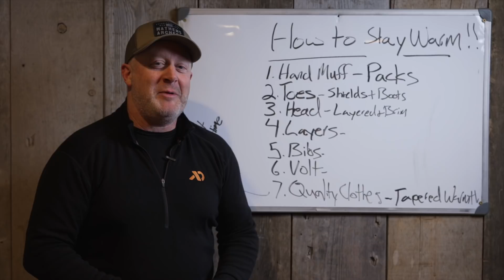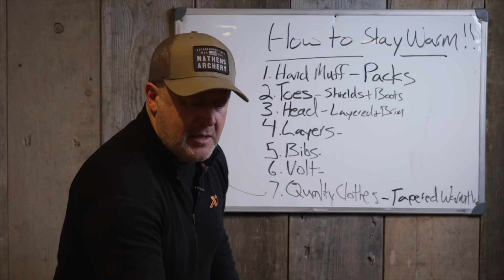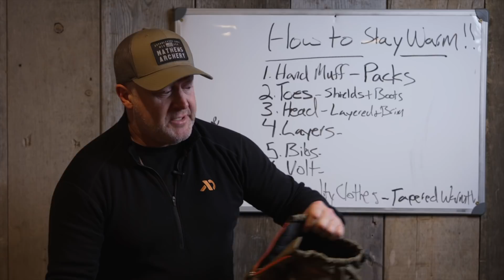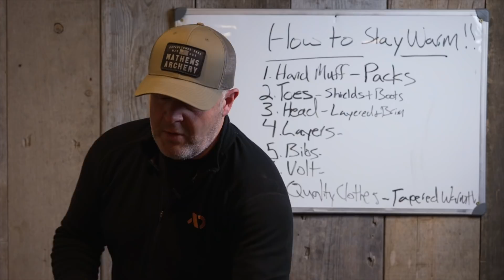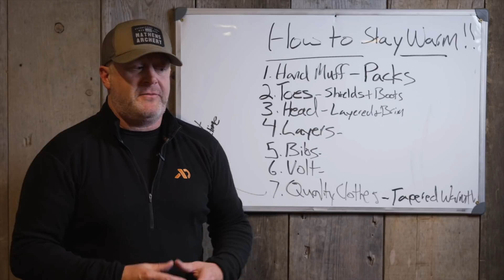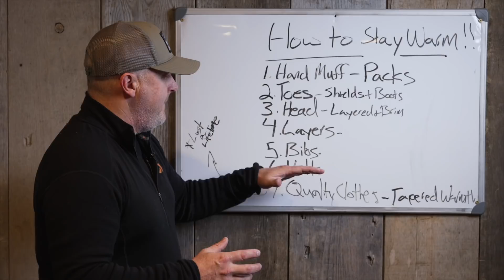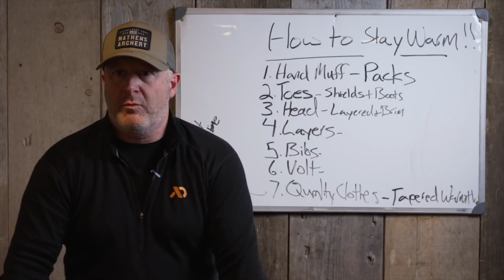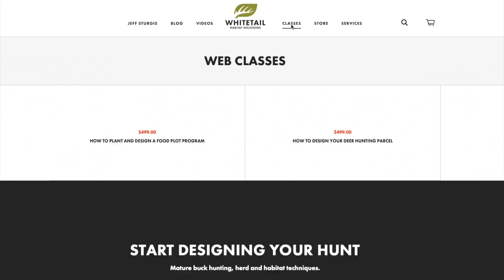Staying Warm In The Deer Stand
Staying Warm in the deer stand doesn't just involve buying quality clothes.  Instead, dressing to stay warm in the stand is an art! Taking from my experience for hunting sub-freezing (and sometimes sub-zero!) temps in a treestand since the 80s in MI, PA, WI and MN, here are 7 tips that will not only keep you warm while deer hunting...but alive.

If you want to up your whitetail game, make sure to check out my entire lineup of whitetail strategy web classes:

When hunting cold weather and trying to stay warm or any other time of the season, make sure that you are following my weather based hunt predictions every time you head to the woods. Check out HuntCast, at: